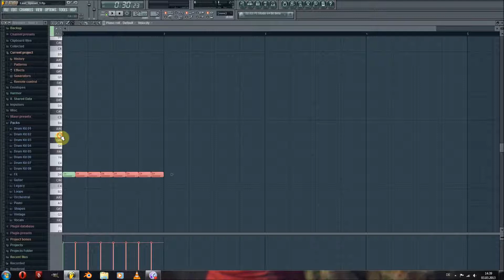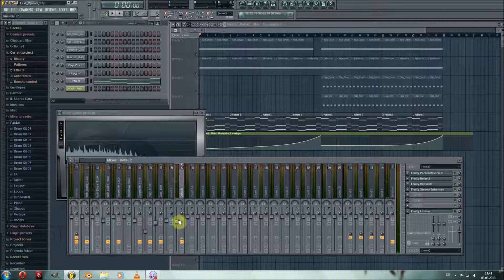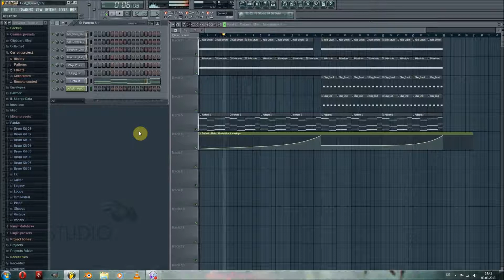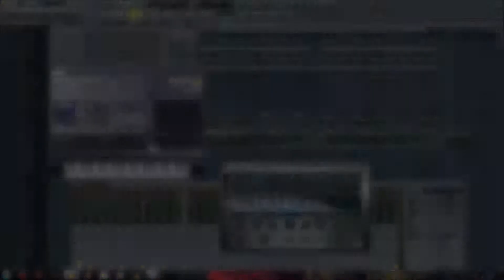Progressive House Pluck Creation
The video shows how i create my pluck sounds for progressive house.